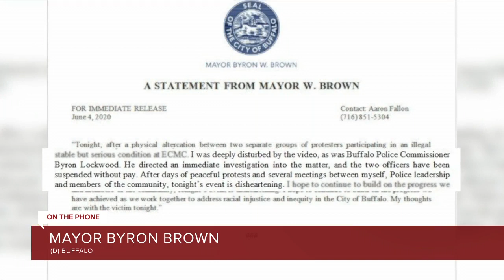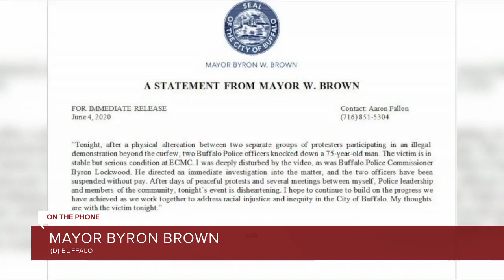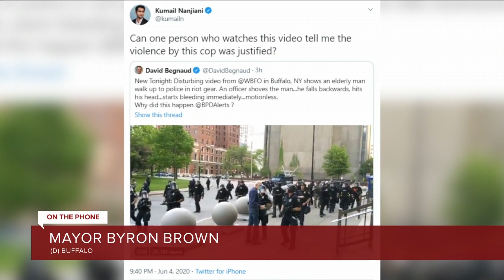Buffalo Mayor Byron Brown 6am Interview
Buffalo Mayor Byron Brown speaks live with 7 Eyewitness News after two Buffalo Police officers were caught on-camera knocking a protestor to the ground.